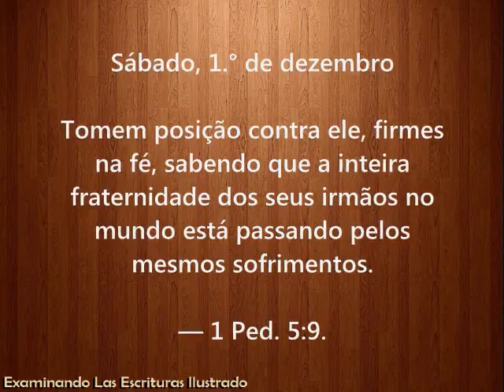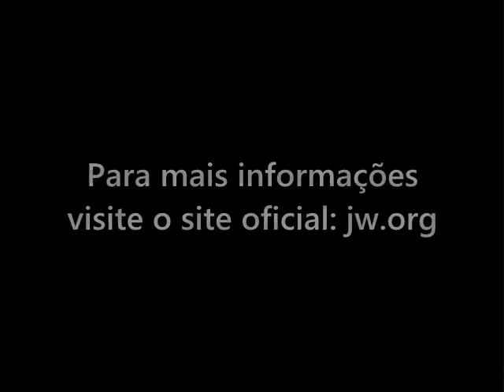Sábado, 1.° de dezembro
Português

Tomem posição contra ele, firmes na fé, sabendo que a inteira fraternidade dos seus irmãos no mundo está passando pelos mesmos sofrimentos. — 1 Ped. 5:9.